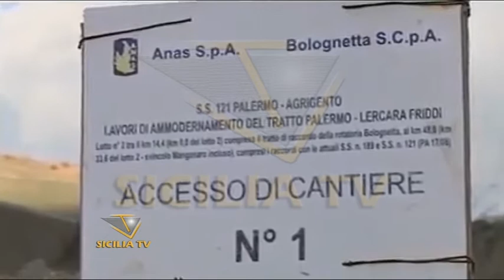Imprese creditrici della CMC: "Approvate il Decreto Crescita all'unanimità"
- Imprese creditrici della CMC sul lastrico sperano nel Salva-imprese: "Approvate il Decreto Crescita all'unanimità"